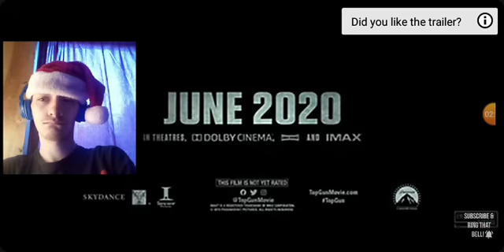TOP GUN MAVERICK TRAILER 2 (2020) REACTION!!